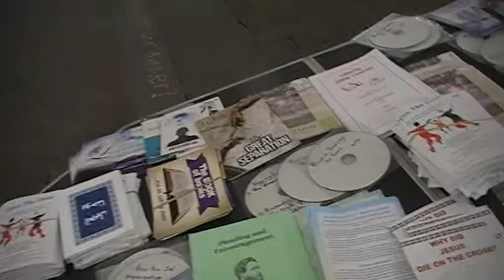Royal Blood Ministries on Market street